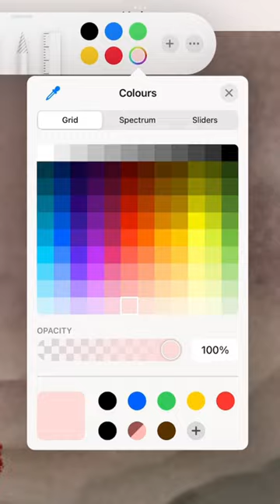Drawing make up on my axolotl cuz I’m bored part 1 fypシ axolotl ￼